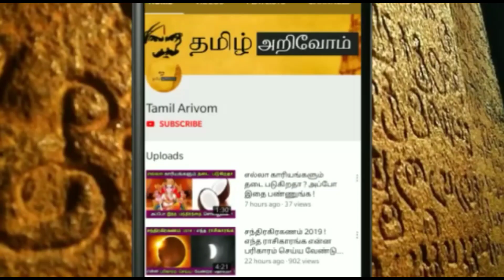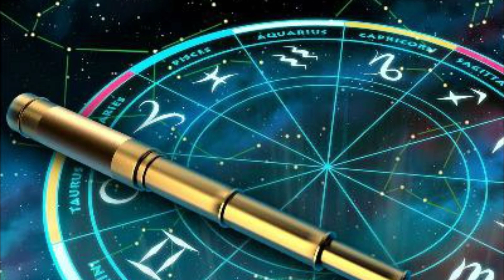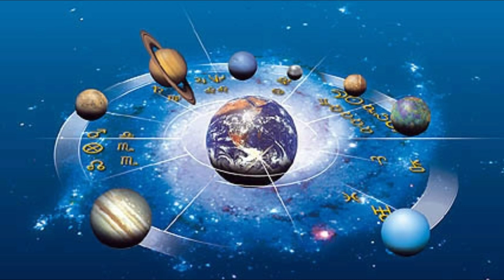கன்னி ராசி வாழ்க்கை பட்டும் இப்படிதான் ! என்ன செய்தாலும்.. இதுதான் நடக்கும் ! ஏன் தெரியுமா ?